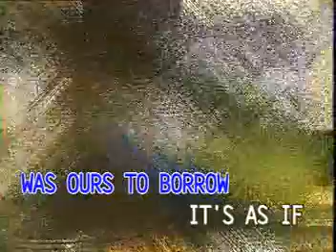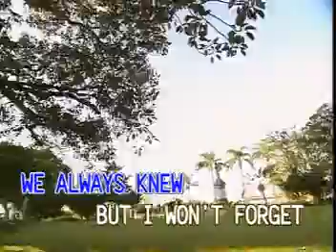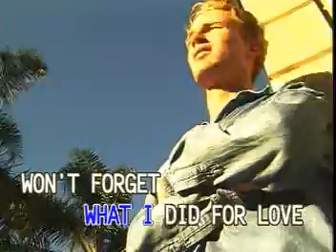JACK JONES VIDEO CD KARAOKE!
TITLES SONG: WHAT I DID FOR L O V E
ARTIST:        IN THE STYLE OF: JACK JONES